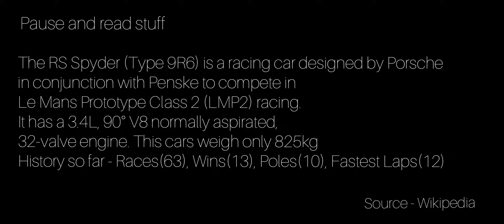RR3 | First Run Ft. PORSCHE RS SPYDER EVO On The Street Of Melbourne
Hello,

Here we come on the street circuit of Melbourne with 2009 LMP car - Porsche RS SPYDER EVO.

Total contrary things happening. Glider prototypes running on the streets with no. of other ones.

Hope you will enjoy it. Keep Racing.